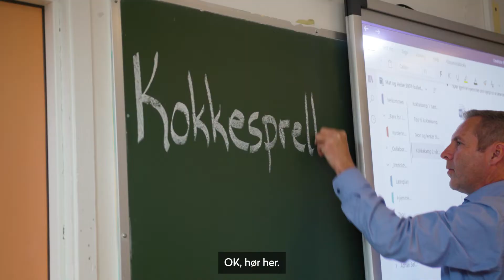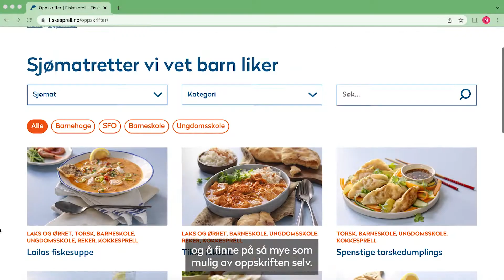Bli med på Kokkesprell!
Det er enkelt å komme i gang med Kokkesprell! Mer informasjon og elevressurser finner du på

Kokkesprell er en sjømatkonkurranse for elever på mellom- og ungdomstrinnet, hvor elevene står for oppskriftene. Lag, smak og velg favorittretten i klassen. Denne sendes inn til Fiskesprell. Rettene som går til finalen tilberedes av profesjonelle kokker for et utvalgt dommerpanel. Det blir kåret to vinnere – en på mellomtrinnet og en på ungdomstrinnet.

Vinnerne mottar 10 000 kroner til klassekassen, samt et besøk av FIskesprell og våre egne kokker. Sammen lager vi en sjømatfest for klassen, lærere og foresatte.

Alle deltakere mottar økonomisk støtte fra Fiskesprell ved innsending av oppskriften.